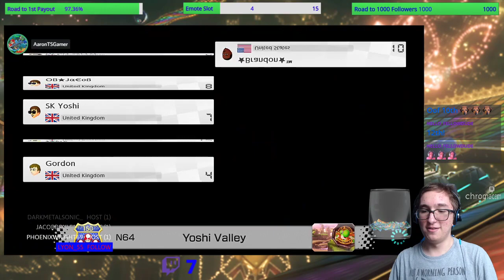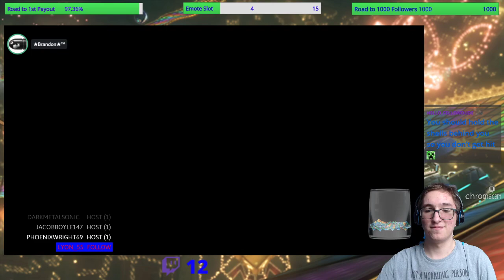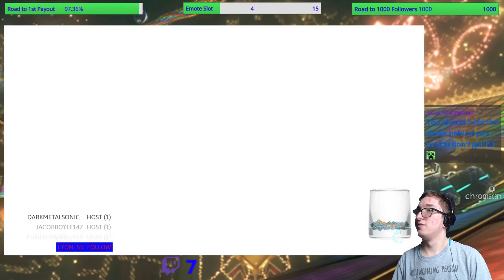[MK8D] Ween's Heavy Metal Froom GP1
I got destroyed in this.  We're using Heavy Metal Characters in this one.